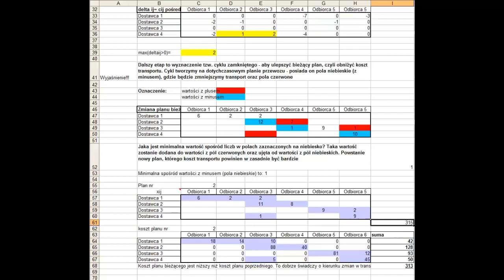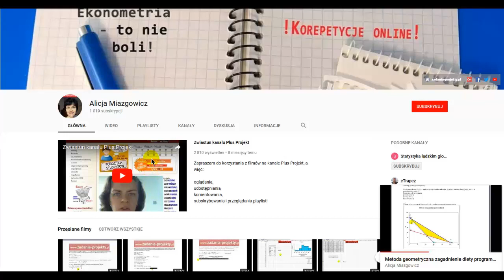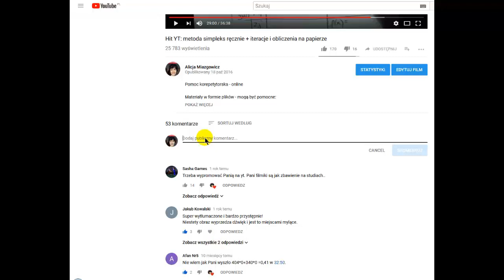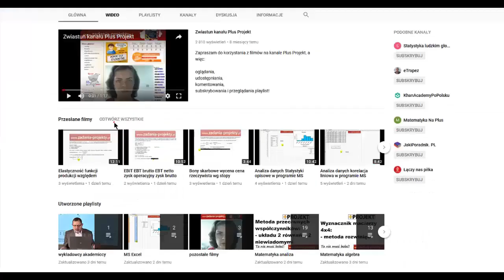Zagadnienie transportowe - zmiana planu bieżącego dla jego optymalizacji - przykładowa iteracja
W filmie możecie odnaleźć sposób stworzenia nowego planu transportu na podstawie zmiany planu bieżącego w formie układu zamkniętego zmian (zwiększenia/zmniejszenia) transportu. Generalnie chodzi o to, by otrzymać choć trochę lepszy plan niż obecny, który po sprawdzeniu może okazać się tym optymalnym.